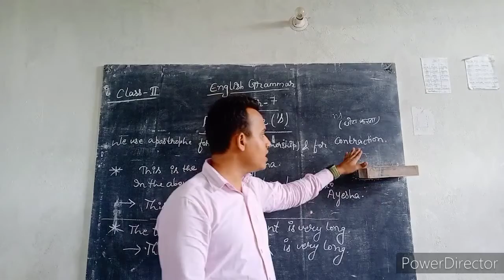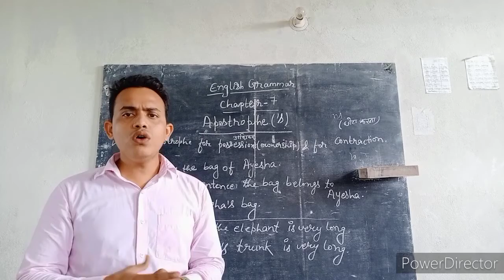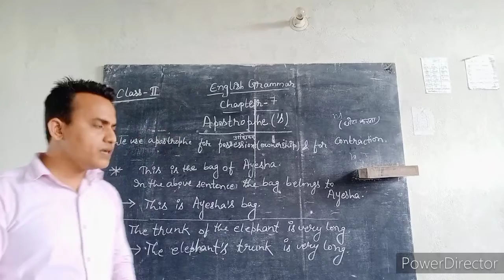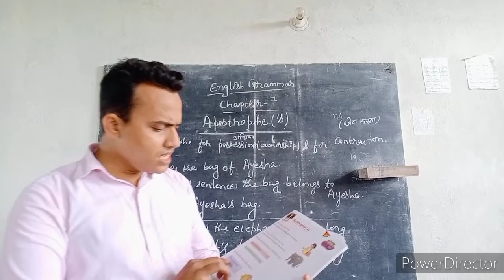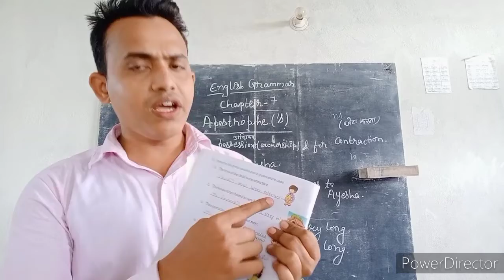CLASS - 2 // ENGLISH GRAMMAR // CHAPTER - 7 // APOSTROPHE ('S)